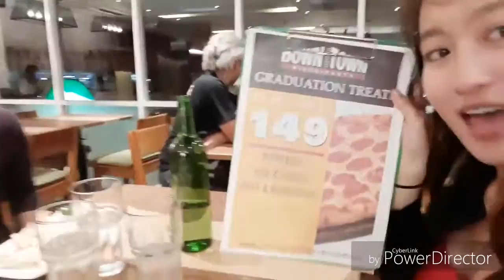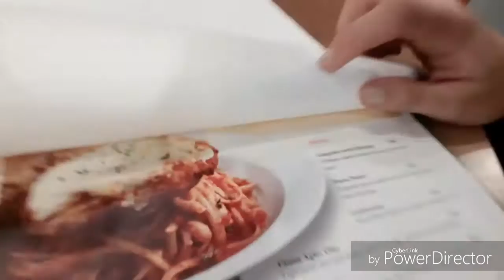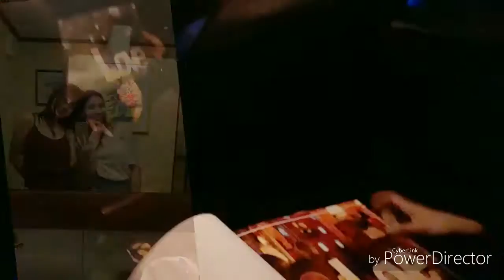UPTOWN GIRL GOES TO DOWNTOWN 👸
📽 Vlog#:5

(P.S Choose 720p for better quality)

 Location:
 📍GT
📍Downtown

Helloooooo! Me, Sissy and Kuya Ger tried Downtown near Feu Makati. We ordered Chicken Parmigiana Pasta, Fish Fillet and Baked Salmon.

Location: @ Chateau Hestia, Tagaytay

Credits:
Google images
Cyberlink Power editor

itspiggylife ( Food Adventures)
Maddieventure begins! 🌐